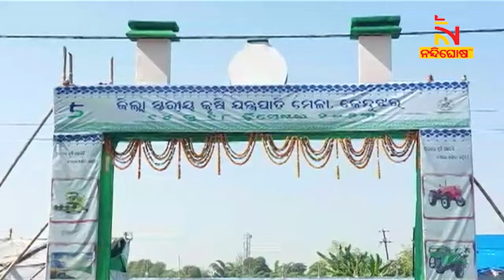ଜିଲ୍ଲାସ୍ତରୀୟ କୃଷି ଯନ୍ତ୍ରପାତି ମେଳା-୨୦୨୩ ଉଦ୍‌ଘାଟିତ | NandighoshaTV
ଜିଲ୍ଲାସ୍ତରୀୟ କୃଷି ଯନ୍ତ୍ରପାତି ମେଳା-୨୦୨୩ ଉଦ୍‌ଘାଟିତ । କେନ୍ଦୁଝର ଧରଣୀଧର ବିଶ୍ବ ବିଦ୍ୟାଳୟ ପରିସରରେ ଜିଲ୍ଲାସ୍ତରୀୟ କୃଷି ଯନ୍ତ୍ରପାତି ମେଳା-୨୦୨୩ ଉଦ୍‌ଘାଟିତ ହୋଇଯାଇଛି

* DishTV Channel No: 1367
* Airtel Digital TV Channel No: 611
* TATASky Channel No: 1779
* hathw@y Channel No: 731
* Ortel Channel No: 707
* Videocon d2h Channel No: 840
* SITI Channel No: 17 & 458
* GTPL Channel No: 719
* SUN Direct Channel No: 667
* Asianet Channel No: 219